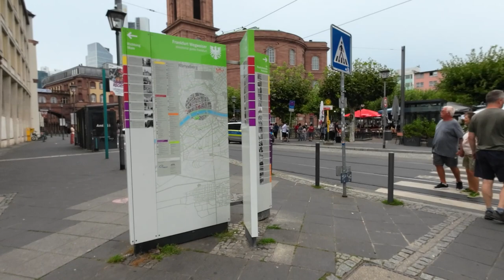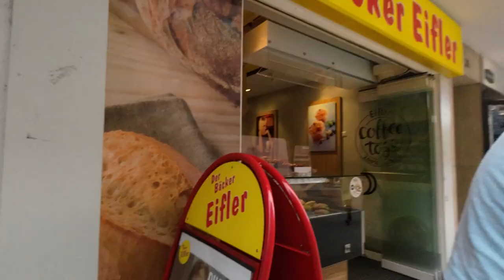Beautiful side of Frankfurt germany never shown on TV (Römerberg)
Now this is the real beautifull side of frankfurt that is never told, not even on tv you see this side of the city.